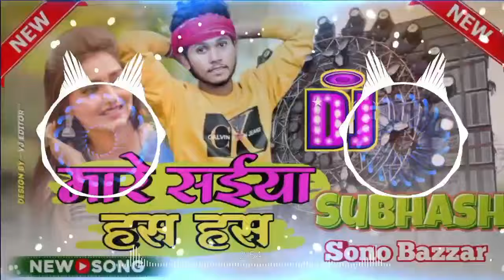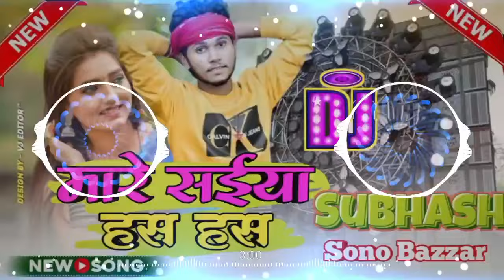Mare Saiya Has Has | Rajeev Yadav | New Maghi Jhumta Song Hard Bass Jhan Jhan | Mix Dj Subhash Remix